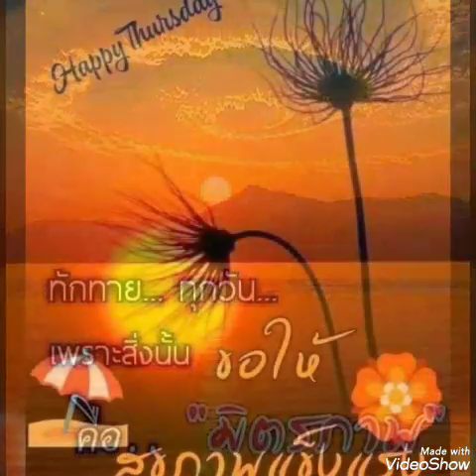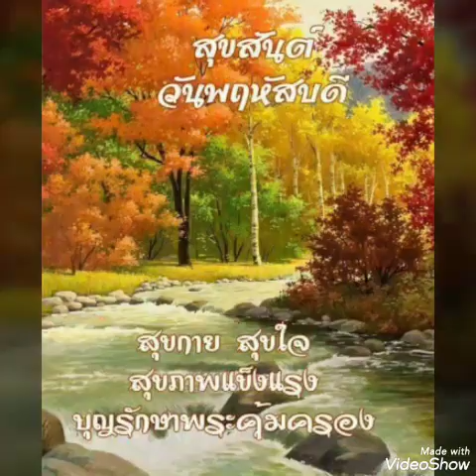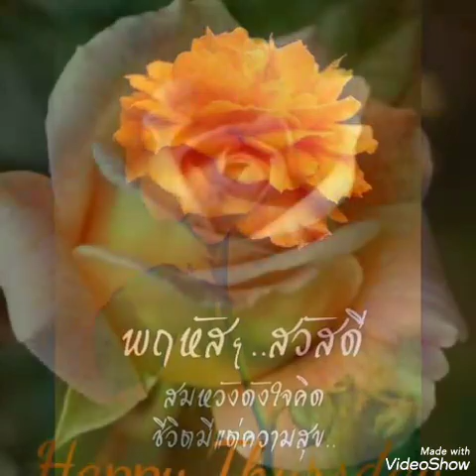สุขสันต์​วัน​พฤหัส​**หนึ่ง​เดียว​คน​นี้​**